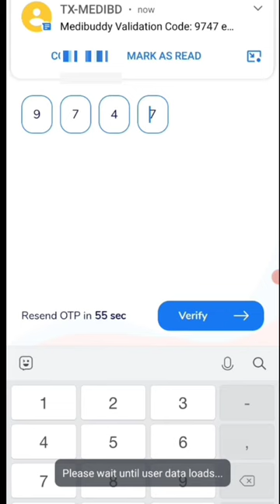🤑Today New Campaign Loot Offer ₹50+₹50 Instant Paytm Cash || Tasks💰Campaign BUG|| New Paytm app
earning loot
paytm crazy loot
2022 best self earning app
new campaign
campaign loot
aditya earner
earning trick
paytm bug
game
money
game money
earning app
lootcampaign
bug loot
camping loot
new miss call loot offer
paytm camping loot
paytm earnings app
earnings app
campaign
paytm money earning app today
best earning app today
loot offer
rik
app
earning
cash
new
loot
paytm
bug
world trip
today campaign
new campaign loot today malayalam
new campaign list today 2022
today new campaign loot 40
new campaign loot paytm cash
money making dog kaise le
world trip app 38 level complete
world trip app become a partner option
world trip loot
world trip reach level 38
world trip update
paytm cash earning app 🤑 || paytm loot offer today 🤑|| today new campaign loot offer || paytm loot
paytm cashback
paytm loot
unlimited paytm loot